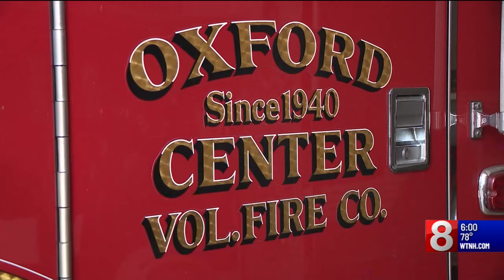First responders supporting each other after Oxford floods